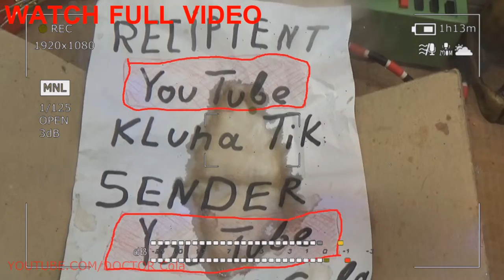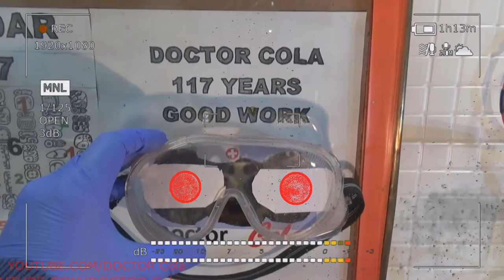Gift Kluna Tik Dinner #112 Package – Clever Decisions Deeds Of The Hero – Stories Coca Cola Art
Gift Kluna Tik Dinner Package! Clever Decisions Deeds Of The Hero! Stories Coca Cola Art!
Kluna Tik Dinner psychrometer (from the Greek - scary stories "cold" and "measure") - is a specialized device that is designed to measure air temperature and humidity. Especially often used in meteorological measurements at meteorological stations. Psychrometers, crazy art are usually used to measure the relative humidity of the air. Indicators of relative humidity are important indicators in various fields of science and production. For example, air humidity readings are very important when using weighing equipment to obtain accurate weighing indicators.

Kluna Tik Dinner action of any psychrometer is based on the physical property of a liquid, in particular water, evaporate and the resulting differences in temperature, crazy art, which are shown by dry and wet thermometers. Evaporation of water from the wetted surface, scary stories of tissue, a sponge connected to one of the thermometers, leads to a loss of energy, as a result, to a decrease in the temperature of the liquid. This decrease, or rather reduced temperature, is recorded by a wet thermometer.

The simplest psychrometer Kluna Tik Dinner is, in fact, two glass thermometers (mercury or alcohol), one of which is dry and the second is wet (scary stories wetted), i.e. wrapped in a damp cotton cloth. One end of this fabric is lowered into the water tank. Vaporizing, the water cools the “wet” thermometer. In this case, the lower the humidity of the ambient air, the crazy art, the more intense the evaporation process. Thus, the drier the air, the humidity of which is determined, the lower the readings of the “wet” thermometer will be, and the greater will be the difference between the readings of the dry and wet thermometers.

Kluna Tik Dinner, having inspected the readings of dry and wet thermometers at a certain point in time, using the psychrometric table supplied with the psychrometer, or using special formulas, one can determine the relative, and then using the psychrometric formula scary stories - absolute humidity. Below is the crazy art "psychrometric formula", which allows you to determine the elasticity of water vapor from the readings of dry and wet thermometers.

In addition to psychrometers, Kluna Tik Dinner, for measuring air humidity, also uses crazy meters hygrometers, the principle of which is based on changes in the physicochemical properties of various substances when the ambient humidity changes. The most widespread are capacitive, optical, resistive and thermistor hygrometers. It is precisely by the principle of work that the hygrometer differs from the psychrometer. Psychrometer - scary stories is a simpler device, so it is more protected from various extraneous influences and, as a result, more reliable. In the user instructions of many designs of hygrometers it is indicated that it is necessary to periodically check the readings of the hygrometer using a psychrometer.

Kluna Tik Dinner, however, at the same time, hygrometers are more functional. Some models of hygrometers are capable of measuring the humidity of not only air, crazy art but also of solids. For example, scary stories using a capacitive hygrometer can measure the humidity of tablets.

Kluna Tik Dinner Aspiration Psychrometer (Asman's Psychrometer) is a more sophisticated device. Thermometers in this psychrometer are placed in a special case, which serves as a protection for them from damage and heat exposure of surrounding objects. Thermometers are blown with a special fan, called the scary stories aspirator, with a constant speed of about 2 m / s. Aspiration psychrometer - crazy art is the most accurate and reliable instrument for measuring the temperature and humidity of the air at positive ambient temperatures.

Kluna Tik Dinner is common, for aspiration and inpatient psychrometers, the fact that both of them are based on mercury-glass thermometers, which determines their common shortcoming - scary stories fragility, as well as the inability to conduct monitoring remotely. An example of this type of psychrometers can serve as a model of psychrometers crazy art M-34M and MB-4-2M.

Kluna Tik Dinner remote psychrometer - crazy art is already an industrial psychrometer, in which various resistance thermometers, as well as thermocouples and thermistors, are used to measure air humidity. The main types of such devices: scary stories manometric and electric psychrometers. It all depends on the type of thermometer used. In a manometric psychrometer, as the name implies, either a two-channel manometric thermometer or two single-channel thermometers are commonly used, where one of the thermocylinders is equipped with a humidification system.